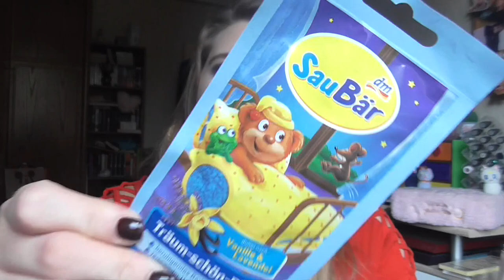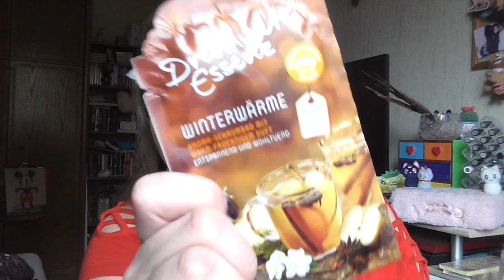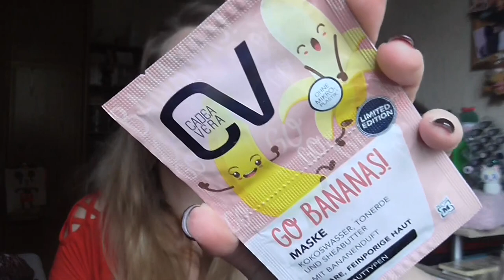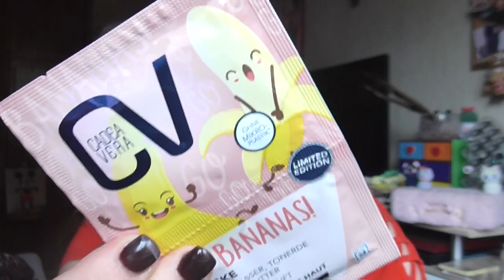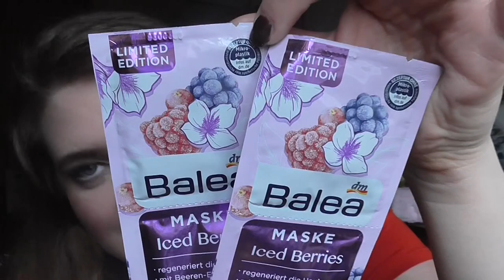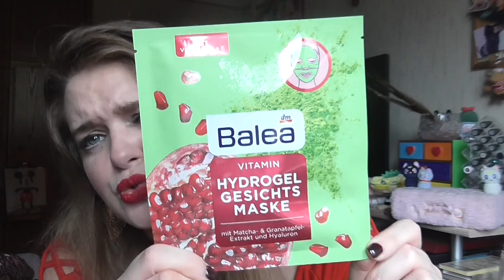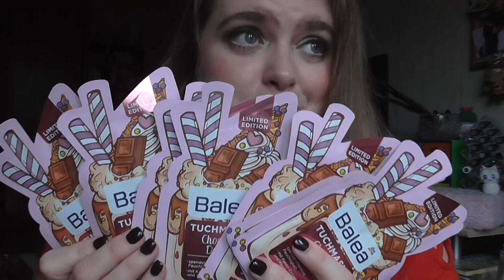Beauty & Fashion [Haul]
shayflening

shayflening

Lippen: Essence Lipliner 03 P.S We ♥ Berry & Charlotte Tilbury Red Carppet Red
Gesicht: HypoAllergenic Anti Smog Primer / Sleek Contol Shine & Prime / Sleek Colour Corrector Palette / Hypo Allergenic Nude & Moist Make Up 01 / Sleek Lifeproof Concealer 01 Flat White / Artdeco Bronzer Compact 02 (Le) / Misslyn Terracotta Powder 22 (Le) / Mac Truth & Light Powder
Mascara: YSL Mascara Volume Effet Faux Cils & Essence Princess WP
Augen: Mac Paint Pot Painterly / Catrice Liquid Shadow 020 Balanced Soul / The Balm Nude Palette / Essence e/s 02 White Hype (Le) / Loreal Color Riche Le Kajal / Make up Factory Calligraphic Eye Liner / Clinique Quickliner for eyes 09 Intense Ebony / Make Up Factory Eyebrow Lifting Stick
T-Shirt: Orsay
Ohrringe: Pimkie
Kette: -
Nagellack: Nagelstudio